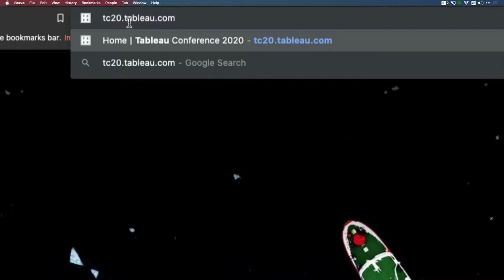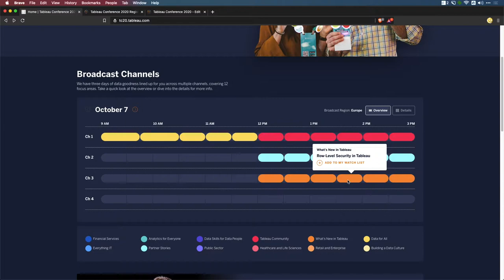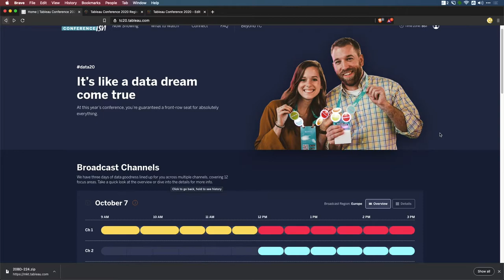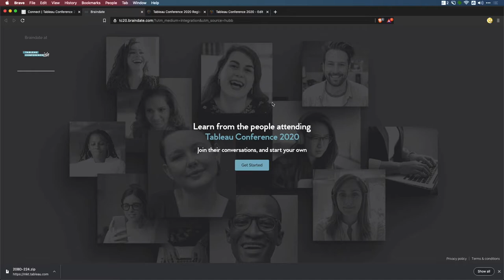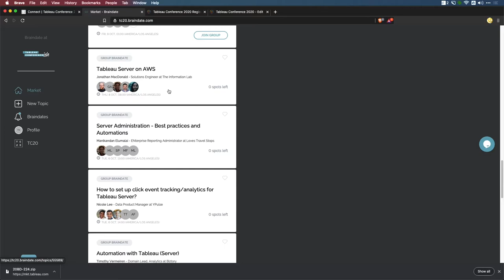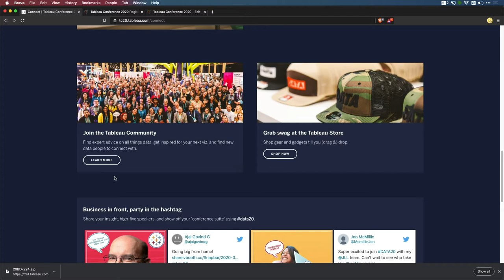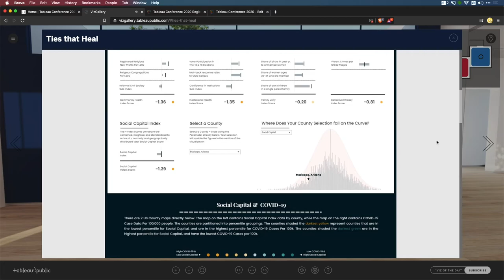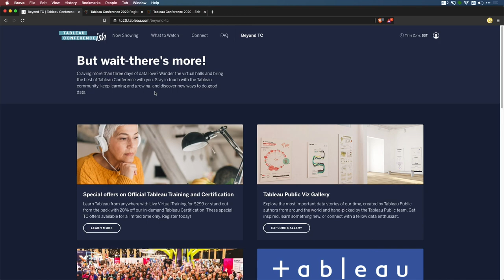Tableau Conference 2020 Guide (aka Tableau Conferenceish)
tableau salesforce analytics It's data20 ( Tableau Conference 2020 ) this week so I put together a guide walking you through the virtual experience this year. Be sure to check the timestamps below to jump to the section you want to watch and share the video with anyone new to the conference this year. Don't forget it's free so if you haven't registered watch the first few minutes to see how to do that.

00:00 Intro
00:51 Getting to the Conference website
01:10 Grab a Tableau login and register for the conference it's free.
02:10 Broadcast Channels and Building your schedule.
08:20 Using the episode guide to choose content from other regions and themes
09:05 Connect page
09:30 Brain dates
13:17 Tableau Partners
14:03 Tableau Doctor sessions
15:15 Tableau community pages and swag
16:23 Tableau Public Viz Gallery
20:01 The FAQ

it's a little sparse at the moment but hang in there. Share feedback and Suggestions